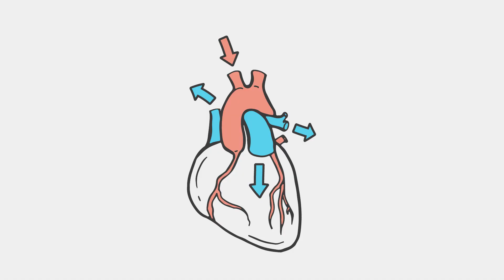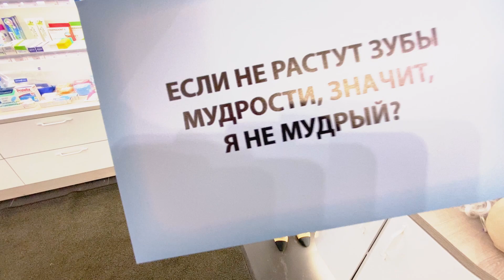СЕРИАЛ – стесняюсь спросить | Доктор 24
Неудобные дурацкие вопросы врачам. Задаём и не стесняемся!

Стоматологу – как часто надо делать чистку? Чистить зубы до или после завтрака? Кариесом можно заразиться?

ЭКСПЕРТ: ЕКАТЕРИНА ШАРГОРОДСКАЯ - врач-стоматолог, хирург, имплантолог